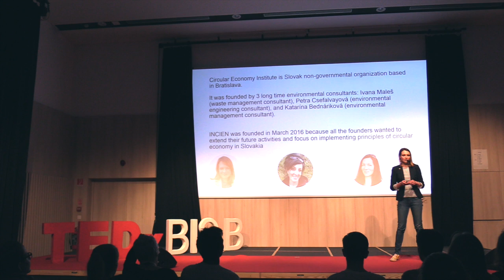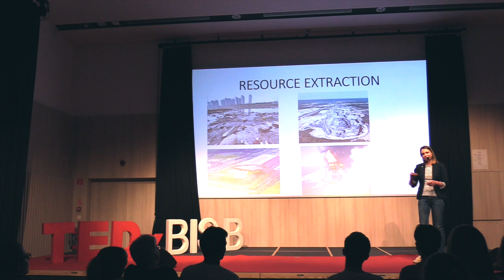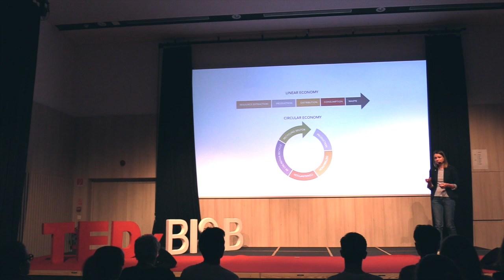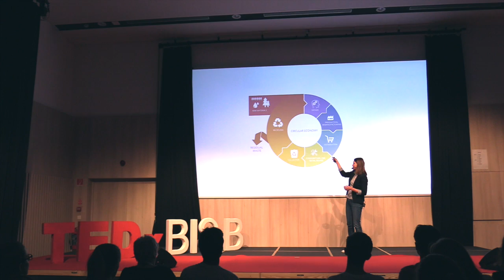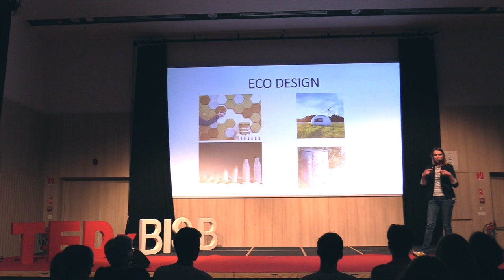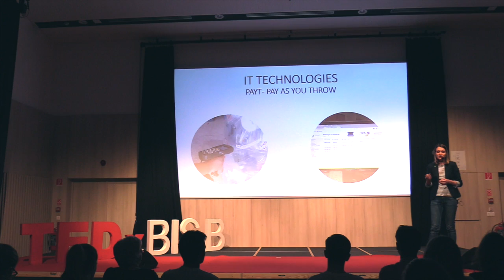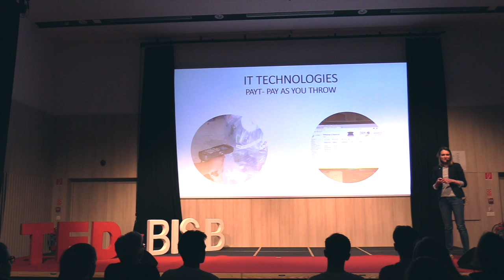The circular economy. | Ivana Maleš | TEDxBISB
Using the principles of Circular Economy in Slovakia. New holistic approaches to reducing resource use.

Ivana Males is a co-founder of INCIEN and long term waste management consultant in Slovakia. Her focus is on implementation of circular economy principles in wide scope of projects in Slovak municipalities but also education and spreading the idea of Circular Economy within different stakeholders.